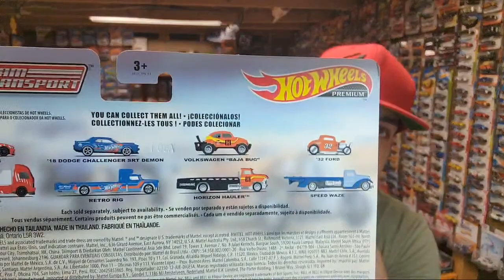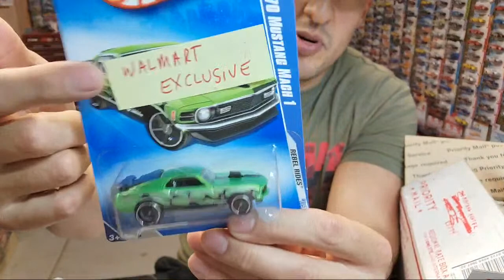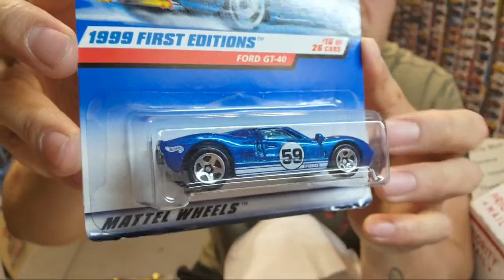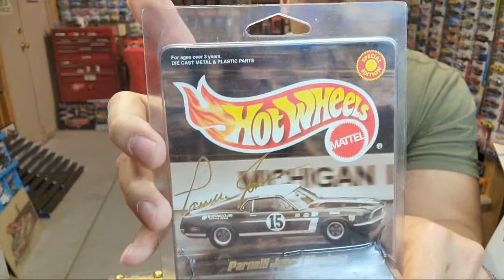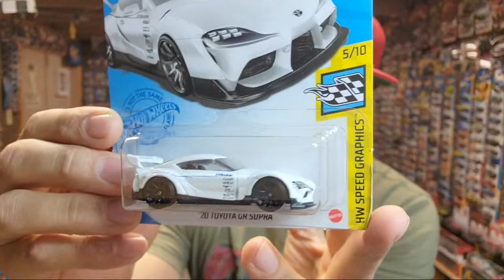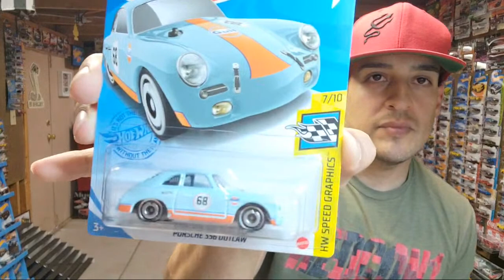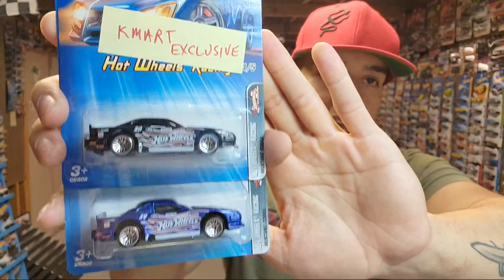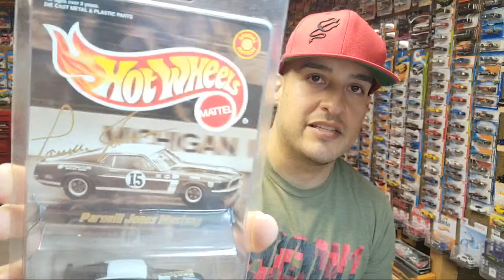Car & Coffee| Unboxing Hot Wheels | Grandpa Larry & DerekMarr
Wanna trade?

playlists below